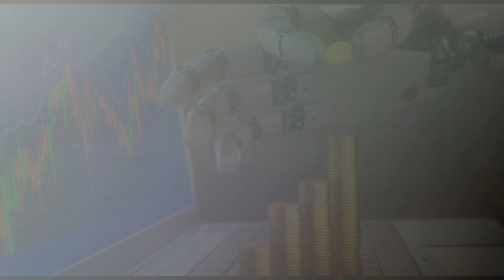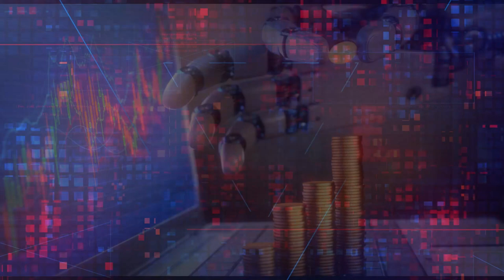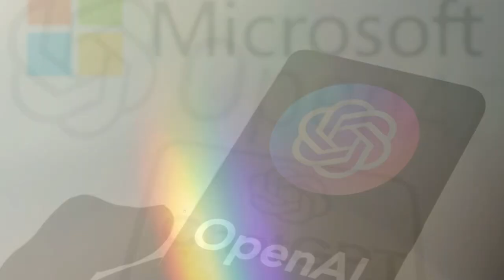🚨🚨ALERTA ESTADOS UNIDOS LA IA ATERRADORA ASI FUE DESCRITA TOYOTA CREA SU COMBUSTIBLE 18 MAYO 2023